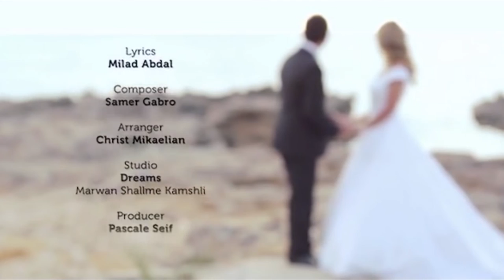Suryoyo - Samer Gabro - Malekto (Official Video Clip) سامر كابرو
Text: Milad Abdal